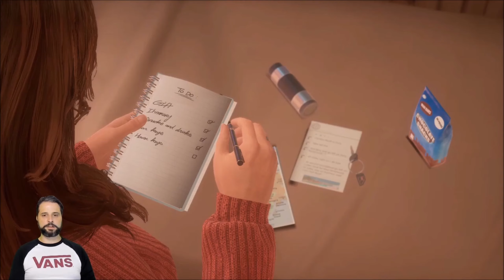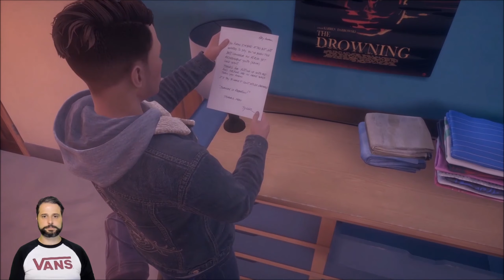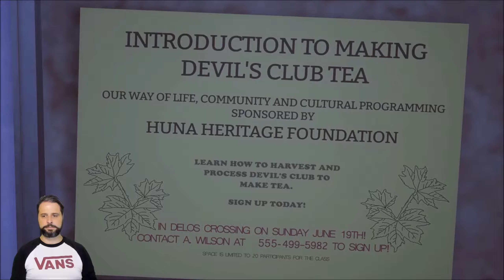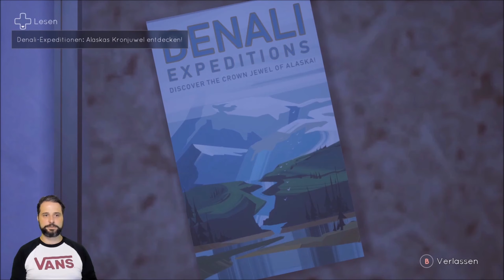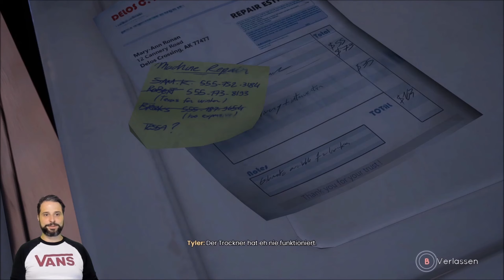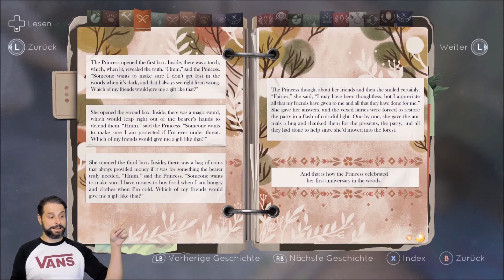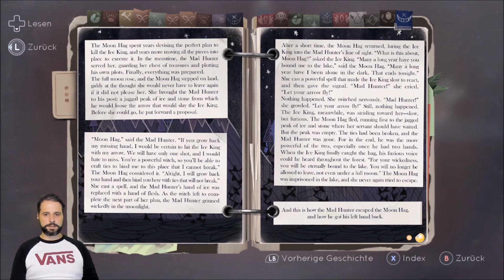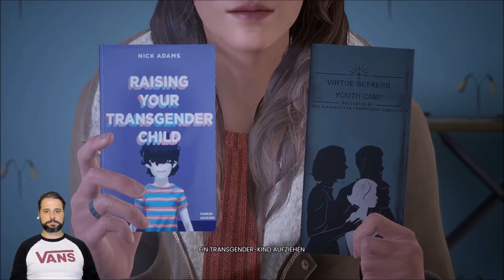Heimkehr | Tell Me Why Kapitel 1 #1 | Herr Rog zockt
Nach 10 Jahren kommt Tyler zurück nach Hause. Zum ersten Mal sieht er seine Zwillingsschwester Alyson wieder, die ihn in all der Zeit nicht besuchte.
Vor 10 Jahren wurden die beiden getrennt, denn Tyler hat ihre Mutter getötet!